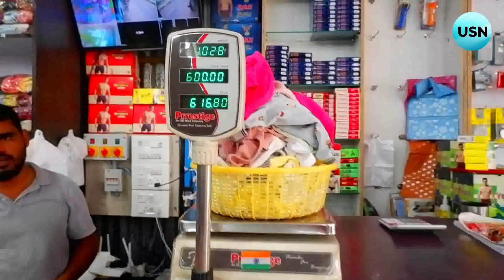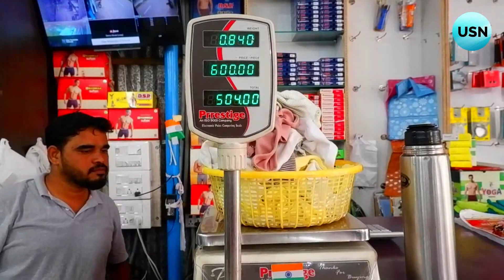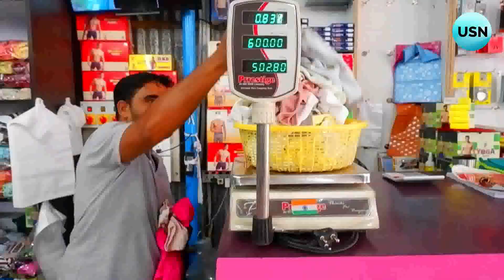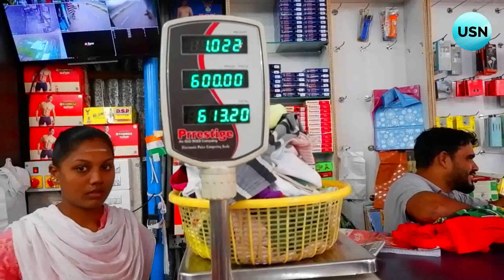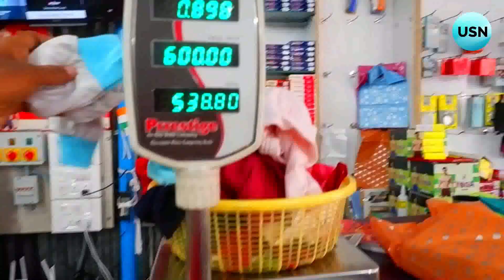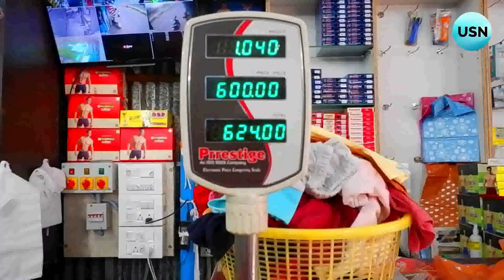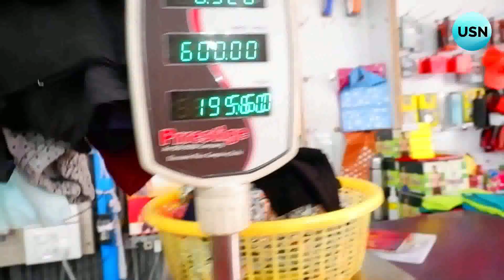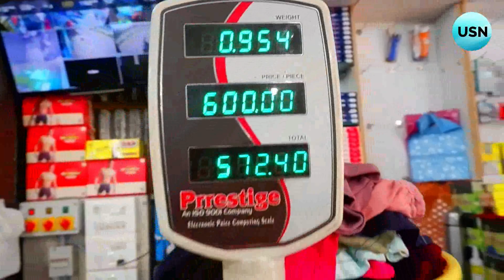1kg Tshirt || 1kg baby Tshirt Jumpsuit Rs.? || Single pcs @ just Rs.18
1 கிலோ  Babies Tshirt @ Coimbatore

1kg T-shirts mix panni yeduklama?

YOUR CHOICE
Main branch :
murugan complex
near fair pharma
Tirumalayam palayam pirivu
palakad main road
coimbatore -05

marapalam near military camp
palakad main road
coimbatore -5
near SNPG college
palakad main road
coimbatore -5
M. Nazar

Hi guys this shop near @ Narayana guru polytechnic bus stop near,
also near by Tamilnadu RDO check post
- Ukkadam to palakad main road
Tirumalayam palayam
Coimbatore

Ukkadam branch Shop Address:
1kg Tshirts
Townhall
Ukkadam
Coimbatore
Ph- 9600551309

Our own Whatsup group link:
kidswear || Sarees || Nighties || Feeding tops
Maxi || nightwears ||